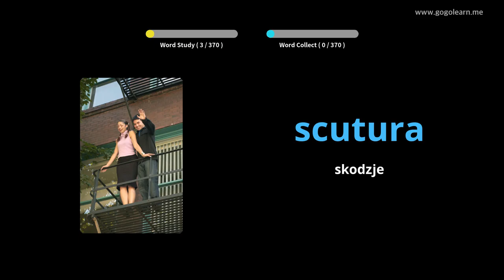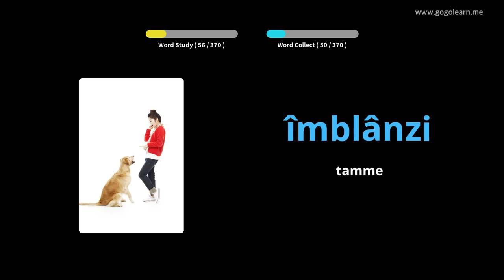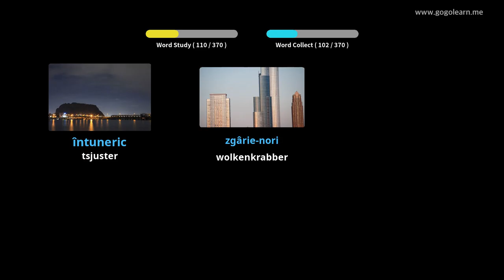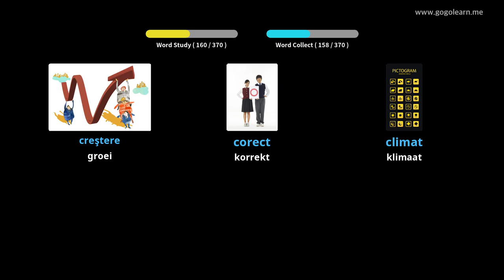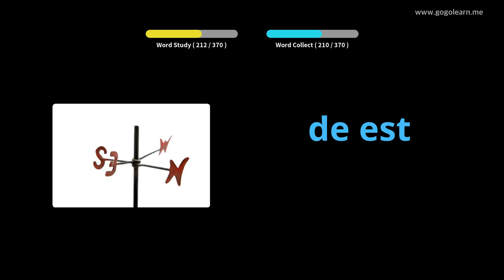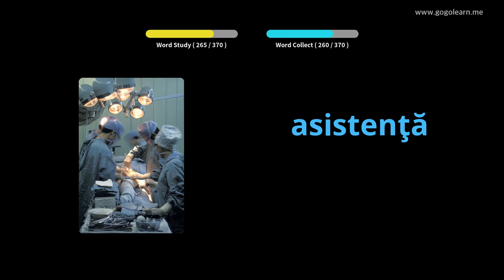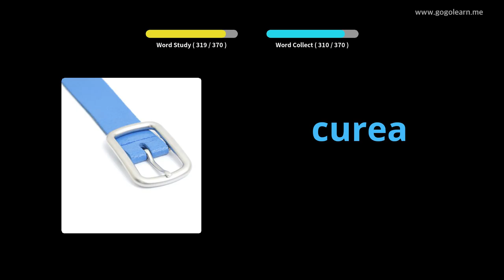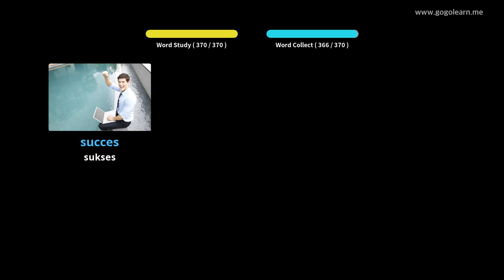Romanian Vocabulary Secondary School 3 | Golearn